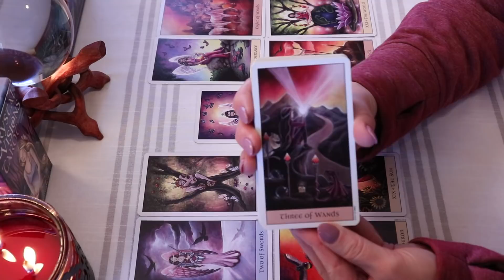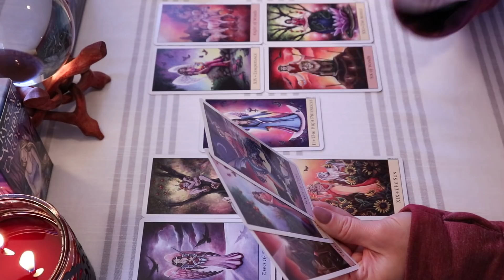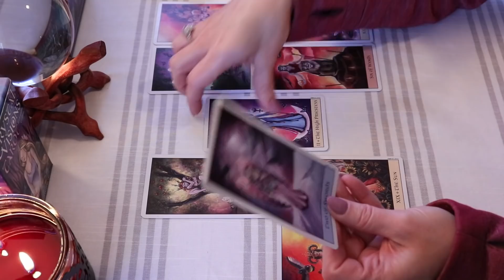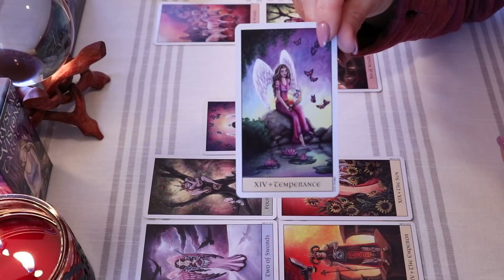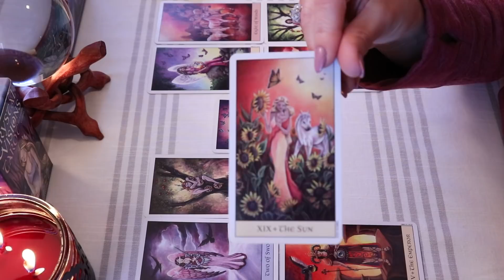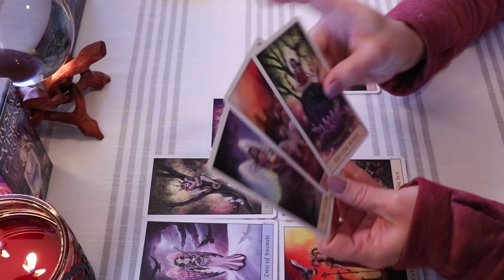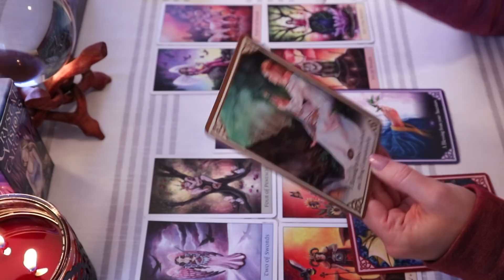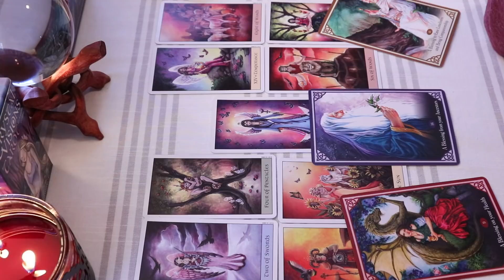Cancer ♋️ Weekly Forcast November 11th-17th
Cancer Weekly Forecast November 11th-17th

Thank You to all of my Subscribers & Everyone who Supports My Channel! Thank You for all of your Likes, Shares, & Subscribes! For This Reading, I am using The Crystal Visions Tarot Deck along w/The Blessed Be Oracle Cards.